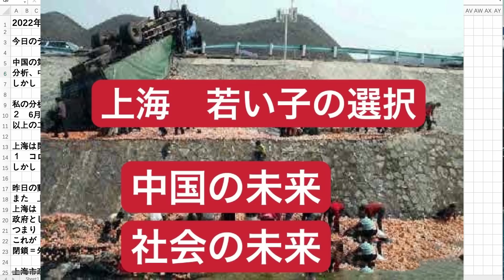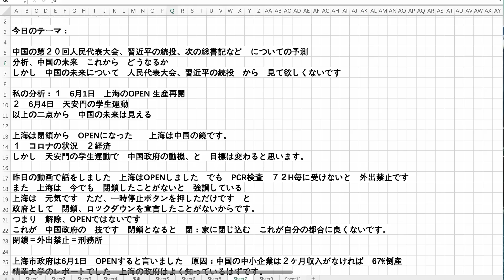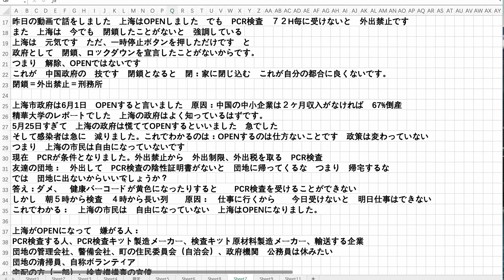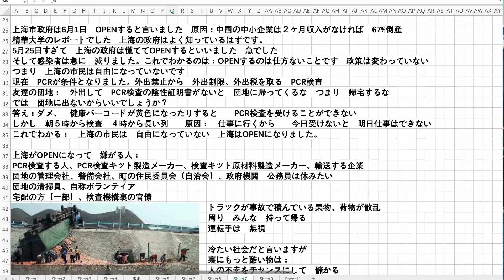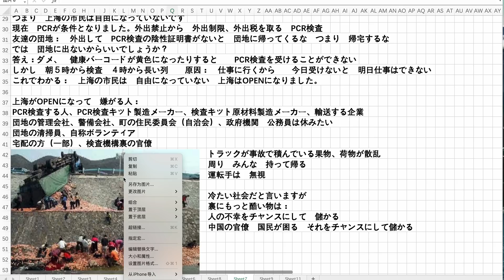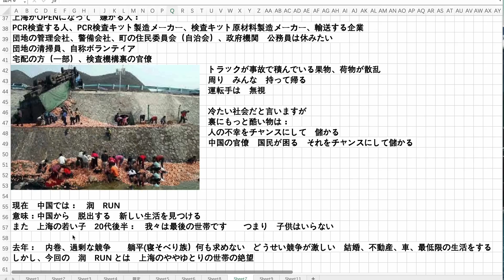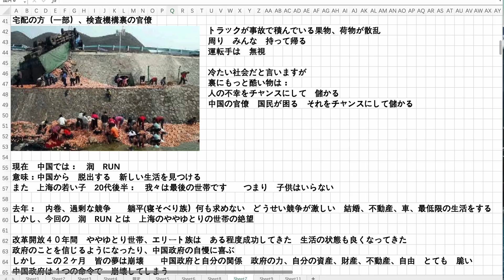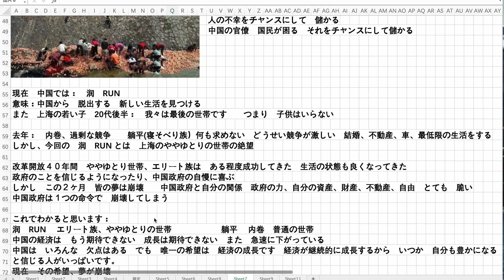上海 若い子の選択 社会の未来